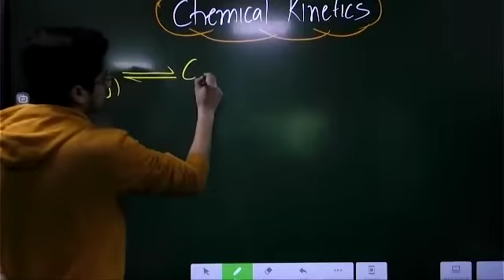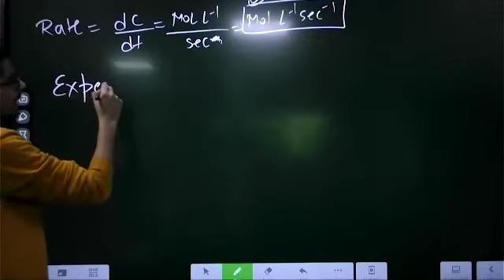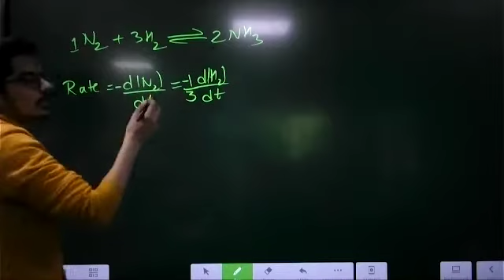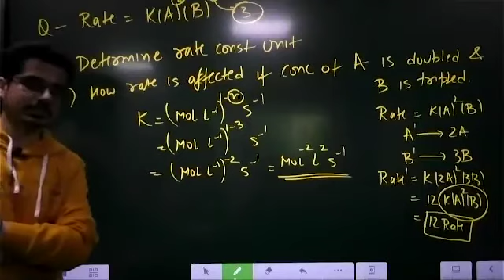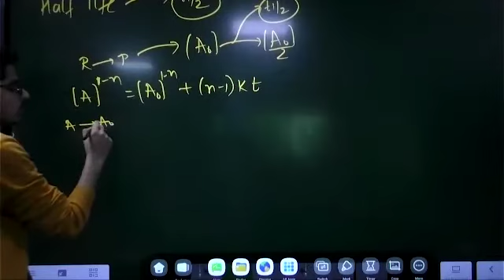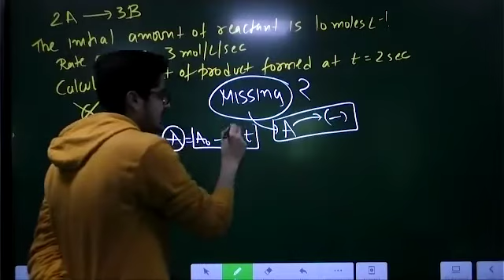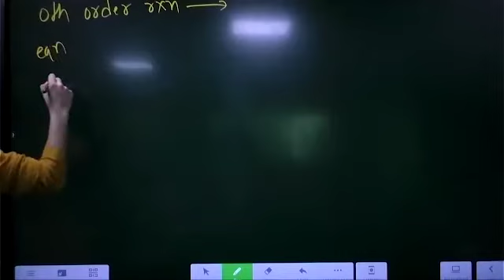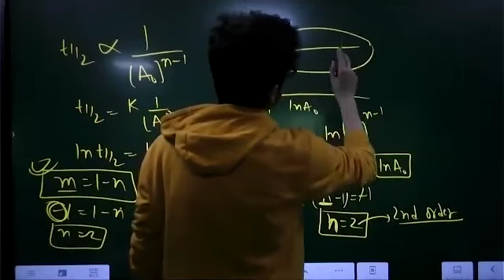Kinetics Lec-1 (Dropper) Karan Sir